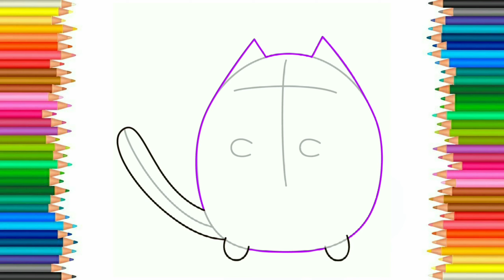How to draw a Cat? Drawing Cat for kids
Hello friends,
Here is step by step guide for drawing Cat
Easy drawing tips for kids